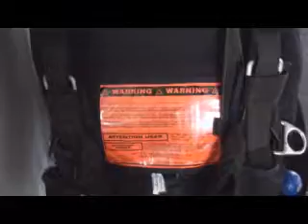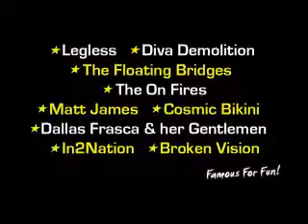Ramblers Skydive Legend: - Kelsey Ross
Coolum Beach Skydiving Video - Kelsey Ross